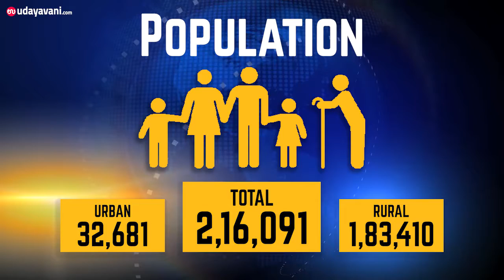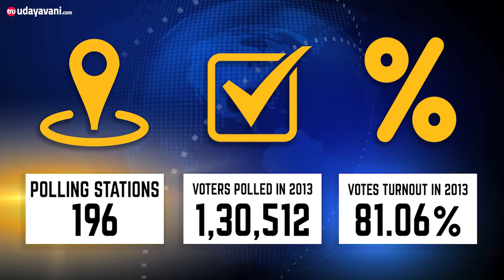ಕಾರ್ಕಳ ಬಿಜೆಪಿ ನಾಡಿನಲ್ಲಿ ಕೈ ಹಿಡಿಯಲಿದ್ದಾರೆಯೇ ಮತದಾರರು!| UDAYAVANI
ಬಿಜೆಪಿ ಭದ್ರಕೋಟೆ ಕಾರ್ಕಳದಲ್ಲಿ ಕೈ ಹಿಡಿಯಲಿದ್ದಾರೆಯೇ ಮತದಾರರು, ಬನ್ನಿ ಕಾರ್ಕಳ ಕ್ಷೇತ್ರದ ಬಗ್ಗೆ ತಿಳಿದುಕೊಳ್ಳಿ...